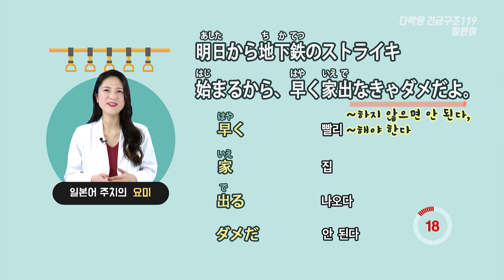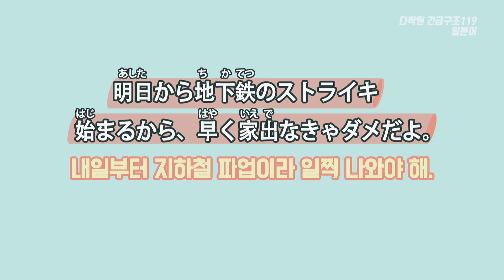[일본어 한마디] 내일부터 지하철 파업이라 일찍 나와야 해. (기초일본어, 일본어회화, 일본어공부, 일본어강의, 일본어단어, 일본어듣기)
[문장]
내일부터 지하철 파업이라 일찍 나와야 해.
明日から地下鉄のストライキ始まるから、早く家出なきゃダメだよ。

[단어 및 표현]
1 明日(あした)  내일
2 地(ち)下(か)鉄(てつ)  지하철
3 ストライキ  파업
4 始(はじ)まる  시작되다
5 早(はや)く  빨리
6 家(いえ)  집
7 出(で)る  나오다
8 ダメだ  안 된다

[TIP]
出なければならない는 ‘나오면 안 된다’ 즉 ‘나와야 한다’는 뜻입니다. 회화체에서는 出なければ를 出なきゃ로, ならない를 ダメだ로 줄여서 말할 수 있습니다.